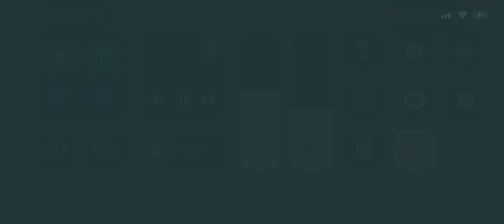Chi Alpha pastor recommends being tempted with drugs, alcohol, and sex to minister to a Fraternity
This story ended up well… maybe.